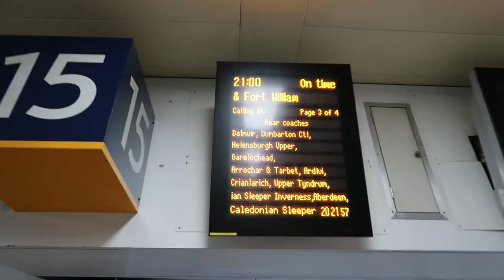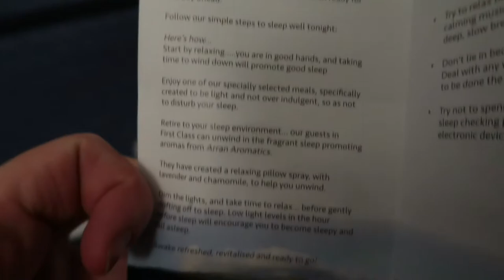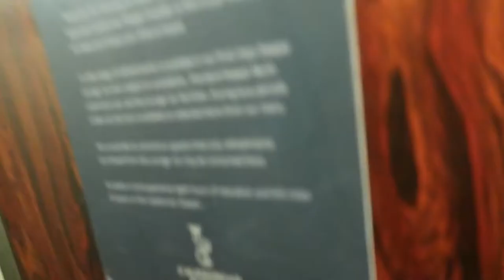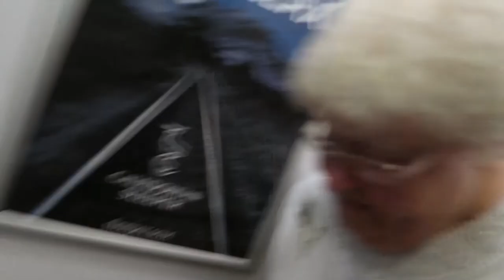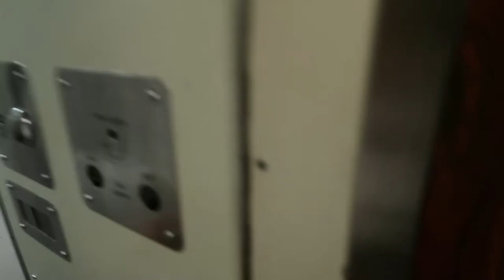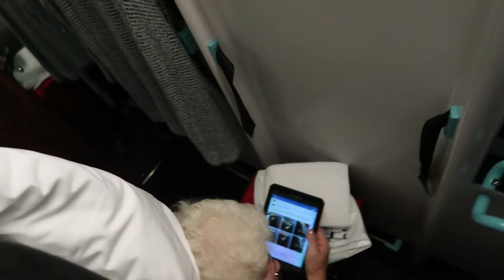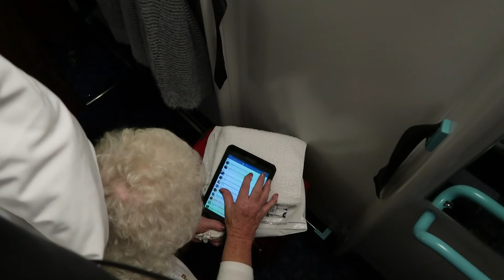Vlog 3 London to Inverness. Caledonian Sleeper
6 Countries 22 Destinations in just under 6 weeks around Europe.

Flew my Nana over from New Zealand for a trip of a life time.

More video's to come within time.

So much Happiness, Laughter and Mischief to share with all of you. I cant wait to share the rest!

Previous 2 Vlogs. Below..